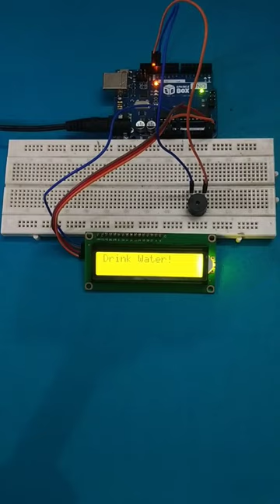Arduino Water Drink Alert System with LCD Display - Stay Hydrated!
Stay hydrated and never forget to drink water with this Arduino Water Drink Alert System! In this tutorial, we'll show you how to build a simple yet effective device that uses an Arduino board and an LCD display to remind you to drink water at regular intervals throughout the day.

      Item required-
Arduino 1x
LCD display 1x
Jumper wire 4x